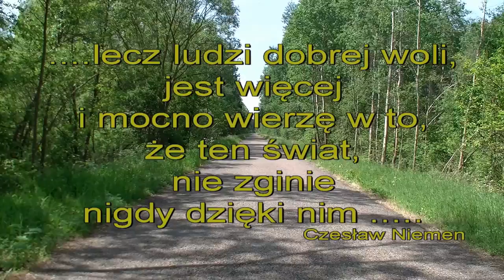Dzień dziecka w Kuleszach 2014 r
Nie wszystko można uchwycić "zimnym" okiem kamery. Na pewno nie można przekazać uczuć, a tych tu nie brakowało. Jestem dumny, że mogłem w tym wydarzeniu uczestniczyć.
Oby ludzi wrażliwych na los innych przybywało lawinowo, i aby nie było to jedynie okazjonalnie.